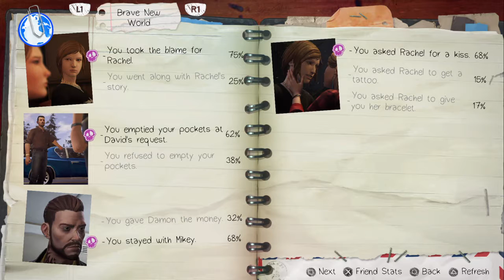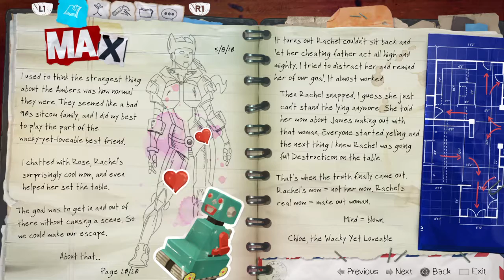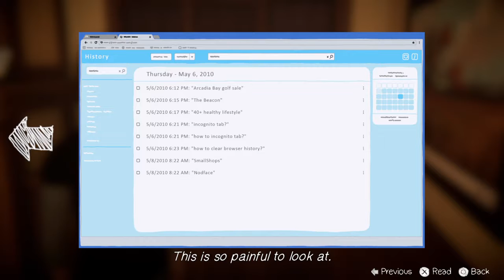Life is Strange: Before the Storm - Episode 3 Part 1